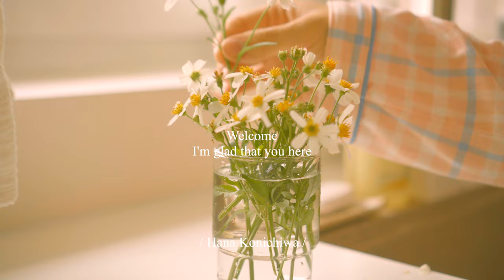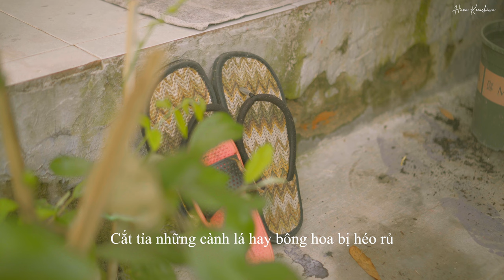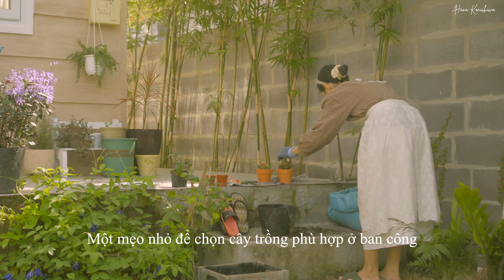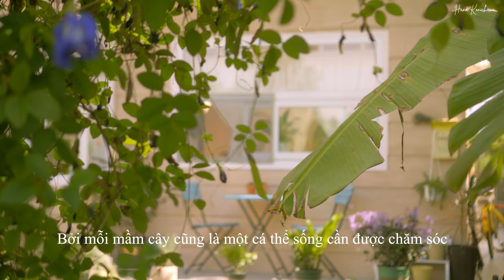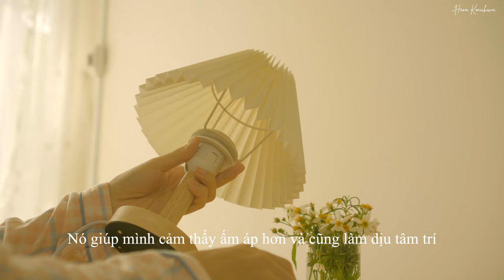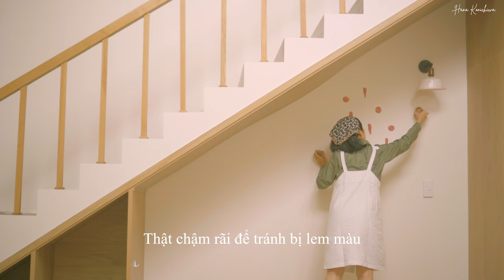Vlog | Trang trí ngôi nhà ở nông thôn với cây xanh 🪴| Mẹo trang trí tường với khoai tây 🥔 🎨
⭕️ Vui lòng BẬT phụ đề và chất lượng 4K trên trình phát video ⭕️

Mình đã từng mơ có một ngôi nhà nhỏ ở ngoại ô với thảm cỏ xanh mướt.
Vài chậu cây phía trước hiên nhà.
Nhâm nhi tách trà và ngồi nghe chim hót.
Cùng mình dọn dẹp và trang trí ngôi nhà nông thôn nhé 🏡

Nhấp vào chiếc chuông 🔔 để nhận những VIDEO mới nhất từ kênh của mình nha 💛

- Kết nối với mình ở đây nha -